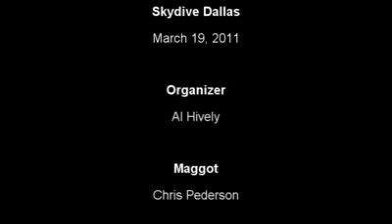Chris Pedersen, SCR Skydive @ Skydive Dallas (2011) Video by Thad Parker